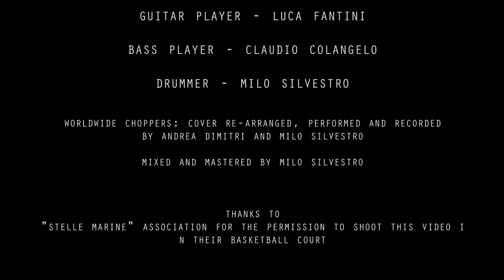Foretype - Worldwide Choppers (Tech N9ne Nu-Metal cover)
We are Foretype, a nu-metal band from Rome (Italy) This cover is a tribute to Tech N9ne.
Shooted by AC Videomakers in Raw with Canon 6D. MAKE SURE YOU HAVE SET THE VIDEO QUALITY ON 1080p HD TO HAVE THE BEST VISUAL EXPERIENCE ;) ENJOY THE QUALITY OF RAW SHOOTINGS!